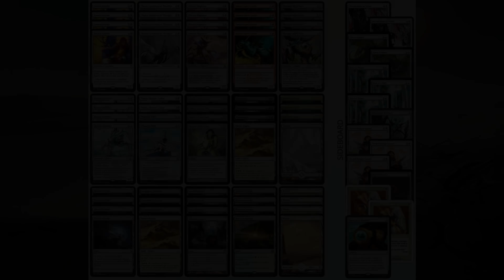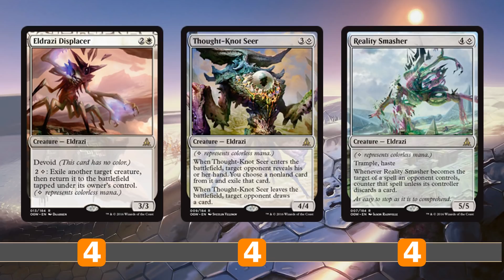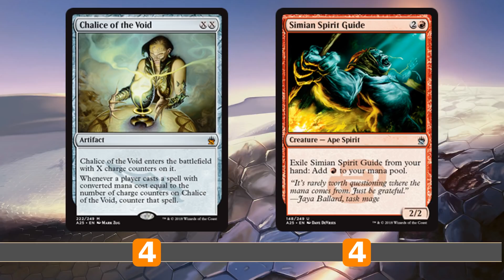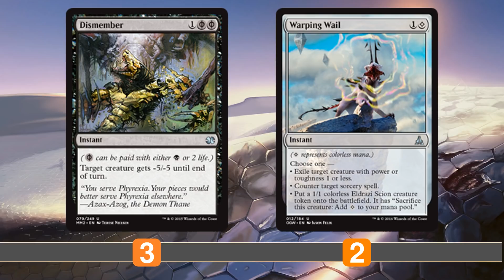💀 Eldrazi & Taxes - MTG Modern Gameplay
Today's deck was sent us by our very generous and highest tier Patron, Angel Cruz. I'm glad he suggested Eldrazi and Taxes because this is a deck I've been meaning to try IRL. So I will know once and for all if I should build it.